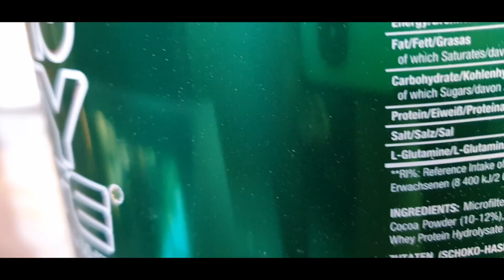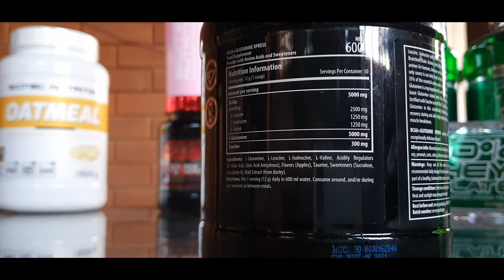Scitec Nutrition BCAA + Glutamine Xpress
BCAA + Glutamine Xpress

The most important free form amino acids in one formula

10.000 MILLIGRAMS!
MEGA DOSE!
1:1 RATIO OF BCAAs AND GLUTAMINE!
FORTIFIED WITH TAURINE!
SUGAR FREE FORMULA!

Leucine, Isoleucine and Valine belong to the family of protein building Branched-Chain Amino Acids (BCAAs). They are among the 9 essential aminos for humans, because our bodies can’t manufacture them, so their only source is our daily food or food supplementation.

BCAAs account for 35% of the essential amino acids in muscle proteins. On the other hand, Glutamine is a top ingredient for athletes in popularity, so we included it to boost Glutamine intake levels. As a plus, BCAA+GLUTAMINE XPRESS is fortied with Taurine as well!

The 1:1 combination of high dose BCAAs and Glutamine in this scientifically formulated powder promotes muscle recovery during and after high-intensity workouts preventing undesirable muscle breakdown and performance decrease.

BCAA+GLUTAMINE XPRESS provides these crucial aminos in exceptionally delicious flavors!

Directions

Mix 1 serving (12 g) daily in 600 ml water. Consume around, and/or during your workouts or between meals.

Allergen info

Manufactured in a facility that processes milk, egg, gluten, soy, peanuts, nuts, celery, fish and crustacean ingredients.

Warnings

Keep out of the reach of children! Don’t exceed the recommended daily dosage! Use this product in conjunction with food as part of a healthy, balanced diet, not as a substitute for such.

Flavors

12 g: Fruity Bubblegum
300 g: Fruity Bubblegum, Apple, Lime
600 g: Fruity Bubblegum, Apple, Lime

Sizes

12 g - 1 serving, 300 g - 25 servings, 600 g - 50 servings